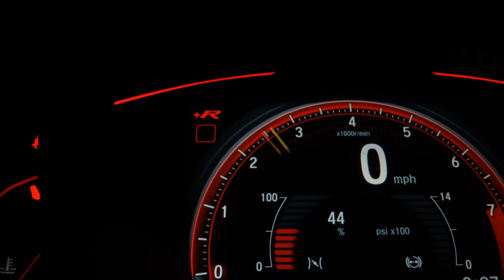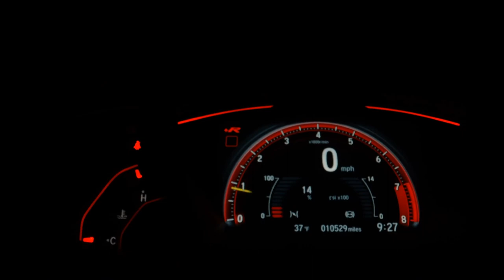VOLKSWAGEN NIVUS - 2022 - /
Veículo: VOLKSWAGEN / NIVUS 1.0 200 TSI HIGHLINE
Ano: 2022/2022
Combustível: FLEX
Portas: 4 PORTAS
Câmbio: Automático
Cor: CINZA
KM: 17.652